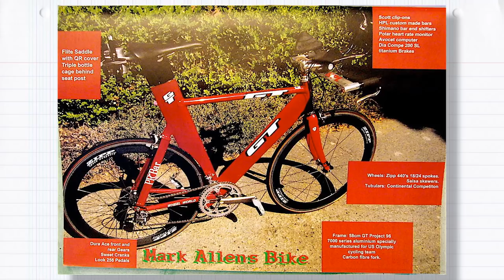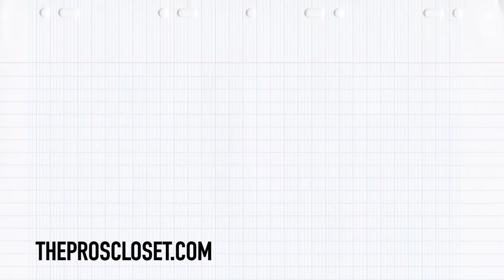What Is Your Favourite Bike From Your Triathlon Career? | GTN Ask The Pros: Legends Edition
Have you ever wondered what 6-time Ironman World Champion, Natascha Badmann's favourite bike was? What advice would Karen Smyers give an aspiring triathlete? What is Bob Babbitt's most memorable triathlon moment? Mark was lucky enough to ask some of the legends of the sport he ran into at the Collins Cup.

📹 Is Triathlon Interesting Enough To Watch?

Pastel Colors - Sarah, the Illstrumentalist
Quarters - Dylan Sitts
Quixotic - Jobii
Taargus - Jobii
Walk Around Lake Johnson - Sarah, the Illstrumentalist